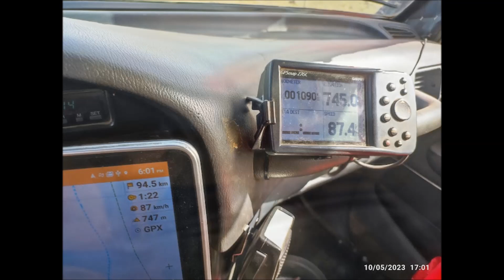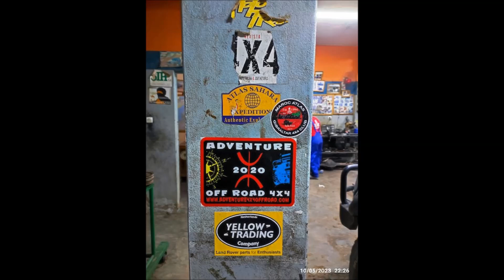Solo Raid,10/5/23, 3rd Part, Aguinane - Zagora.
Fantastic drive to Aguinane,  got the Ape face Mountain photo and then to Zagora, staying at Chez Ali and getting some things done to the car at Garage Iriki.